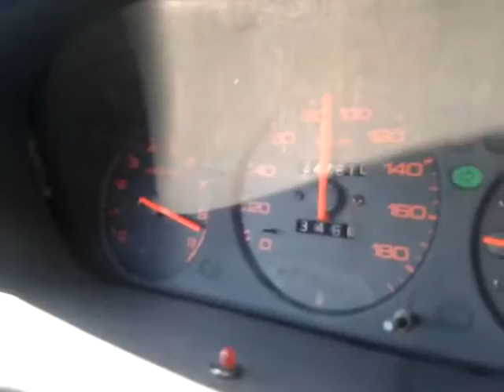Civic type R